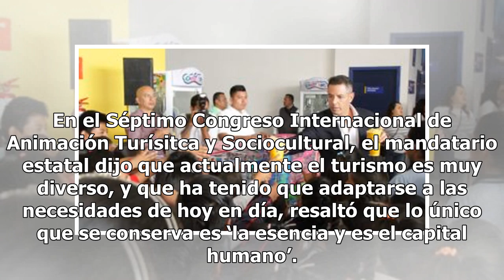Gobierno de Nayarit organiza el primer festival de mezcal y cerveza artesanal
El gobierno de Nayarit, encabezado por Antonio Echevarría, apuesta por el turismo y el fomento a la economía en el estado por lo cual respalda la realización de eventos relevantes como el primer Festival de Raicilla, Mezcal y Cerveza Artesanal Riviera Nayarit. Este festival tendrá lugar los días 8, ...